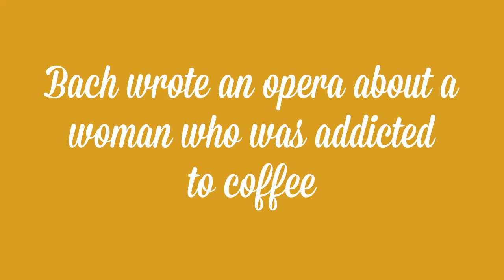Cup of Liquid Gold (4/25) - Garfield Refining Company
Enjoy your fresh brew of liquid gold from Garfield Refining Company - fun facts each week!

To learn more about Garfield Refining's precious metals services, please